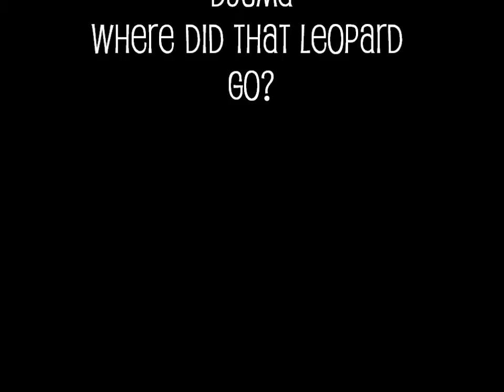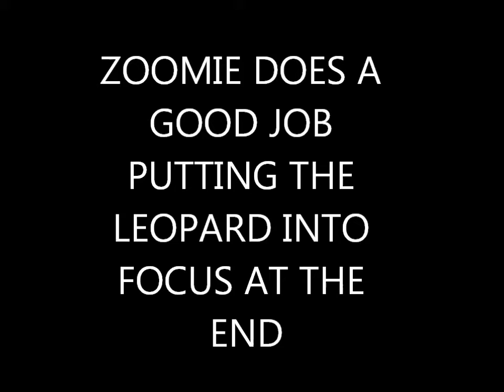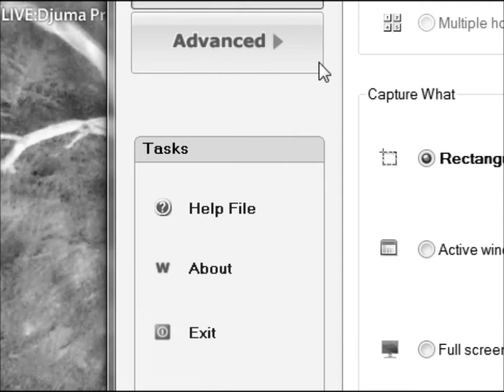Where did that Leopard Go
no sound first leopard enters left then hyena enter from the right leopard goes up tre. I cannot id this leopard possibly Induna no white tip on tail